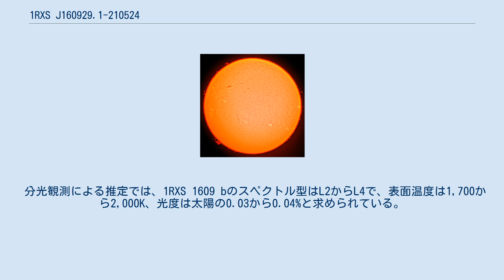1RXS J160929.1-210524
1RXS J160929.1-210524（以下、1RXS 1609と略す）は、さそり座の方角に地球からおよそ470光年の距離にある、前主系列星である。
 1RXS 1609は、リチウムの組成やX線の放射、HR図上での位置などから考えて、さそり座-ケンタウルス座アソシエーションの中の上部さそり座小グループの一員である若い天体と同定されている。
そのスペクトルから、1RXS 1609は太陽よりも低温で、スペクトル型はK7またはM0と推定される赤色矮星である。
質量は太陽の8-9割程度、表面温度は4,000K強と推定される。
上部さそり座グループの年齢はとても若く、A3型より高温の星でなければ、主系列段階まで進化していないと考えられ、1RXS 1609のような質量の小さい星は、前主系列段階にとどまっているとみられる。
当初、このアソシエーションの年齢は500万年と見積もられたが、その後の分析で1100万年と修正され、1RXS 1609の年齢も同程度と考えられている。
 2008年9月、ジェミニ北望遠鏡での撮像観測から、太陽系外惑星"1RXS J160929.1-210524 b"（以下、1RXS 1609 bと略す）の検出が発表された。
画像に写った惑星は、質量が木星の8倍くらいあり、中心星からおよそ330AU（500億km）の距離にあるとみられた。
発見者らは2010年、1RXS 1609 bの固有運動を調べ、この天体が1RXS 1609の周りを公転し、重力的に結び付いていることを確認した。
母星からこれほど離れた位置を公転する既知の惑星としては、最も小さいものになる。
また、1RXS 1609は、直接撮像によって「恒星」系で発見された初めての惑星質量天体でもある。
それまでに撮像された惑星質量天体は、自由浮遊惑星や褐色矮星を公転する惑星（2M1207 b）、或いは惑星よりも褐色矮星である可能性が高い天体である。
 惑星が母星から非常に遠くにあるというのは、現在の惑星系形成理論に反している。
なぜならば、核への降着の過程でこの距離に惑星が形成されるのにかかる時間は、推定される母星の年齢よりも大幅に長くなってしまうからである。
これを回避する一つの可能性としては、惑星は母星にもっと近い位置で形成された後、原始惑星系円盤や他の惑星との相互作用によって、遠い軌道へと移動した、ということが考えられる。
惑星が現在の位置で、重力不安定性によって形成されたという仮説もあるが、そのためには質量が異常に大きい原始惑星系円盤が必要となる。
 1RXS 1609 bの発見後、上部さそり座グループの年齢が高く修正されたことにより、1RXS 1609 bの質量もより大きく、木星の14倍程度とされた。
1RXS 1609星系の年齢が上がることで、低質量褐色矮星の進化理論に基づく推定質量が大きくなった。
このことで、1RXS 1609 bは褐色矮星で、連星系の形成と似たような経緯で形成された可能性がでてきた。
その後の観測と分析でも、1RXS 1609 bの質量は木星の12倍から16倍と、惑星と褐色矮星の境界付近の値が求められている上、1RXS 1609 bには母星よりもずっと大きい減光がみられ、星周円盤の存在が予想されている。
これは、惑星では考えられないことである。
 分光観測による推定では、1RXS 1609 bのスペクトル型はL2からL4で、表面温度は1,700から2,000K、光度は太陽の0.03から0.04%と求められている。